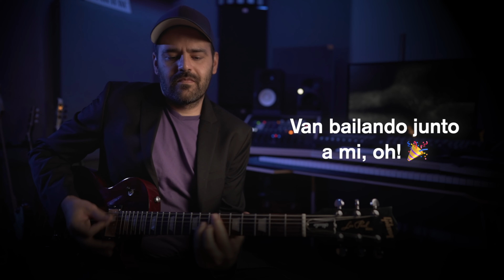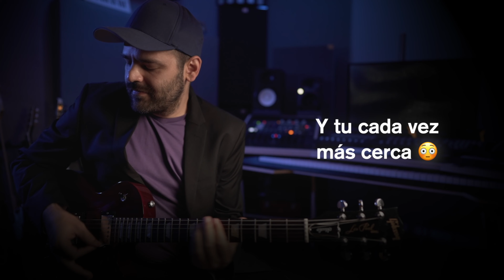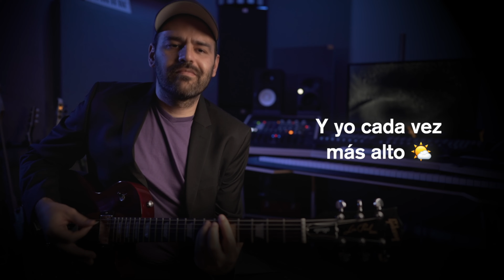Fernan Dust - Y tu me dices (hey hey hey)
Video Oficial de "Y tu me dices (hey hey hey)" por Fernan Dust.  Audio disponible en tu plataforma de streaming preferida.